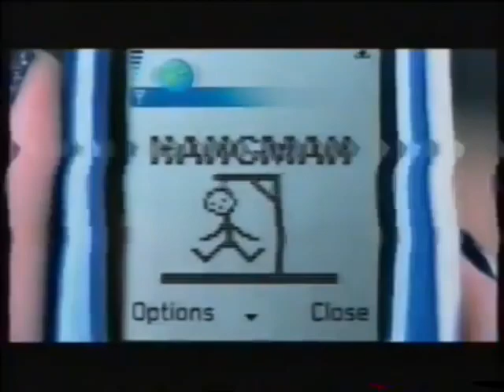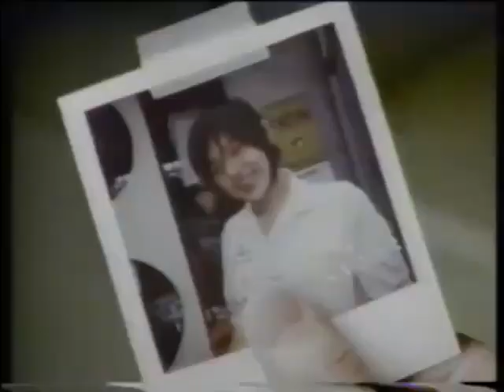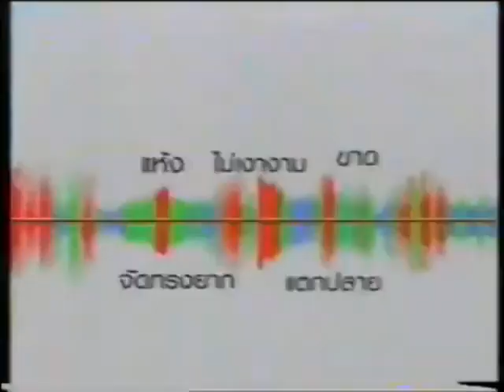โฆษณาคั่นจูคบ็อกซ์เกม(JUKEBOX GAME) ปี2546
ช่องเรามิได้เจตนาละเมิดลิขสิทธิ์ใดๆ ทั้งสิ้น เราทำช่องคลิปรายการและโฆษณดังในตำนานและรายการในเครือTCTVเท่านั้น ขอความกรุณาดูเพื่อความสนุก อย่าดูเพื่อด่ากันด่าเอา ไม่เอา ขอความเป็นส่วนตัวของตัวบุคคลและตัวเอง